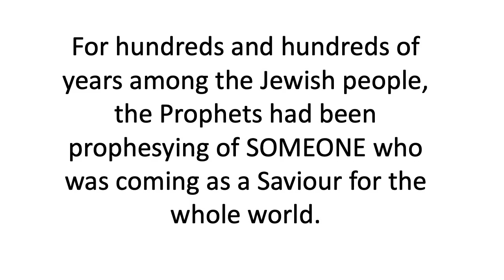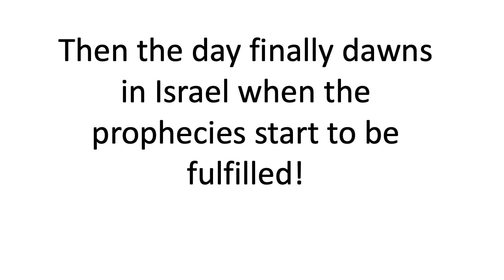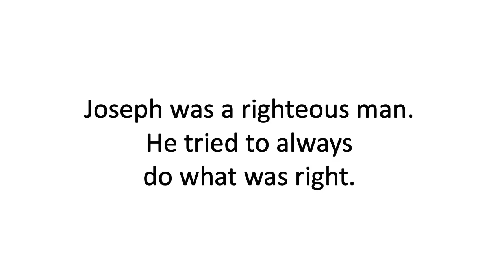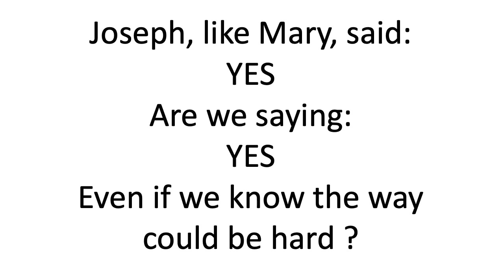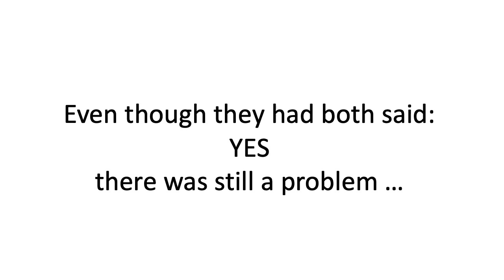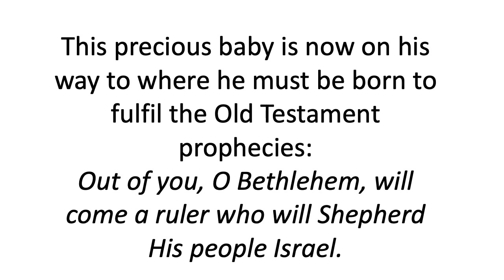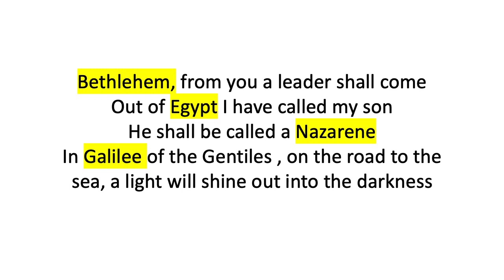Jo - "Joseph" || Flame Nativity Story 4